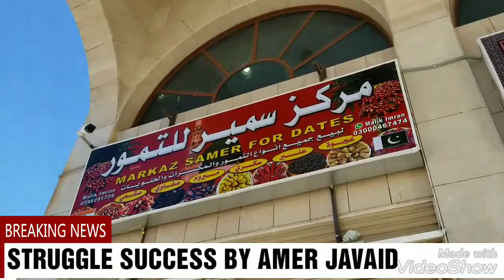DATES SHOP IN MADINA MUNAWARA